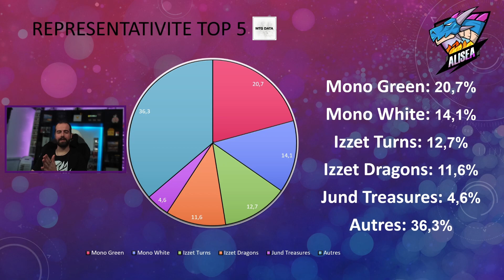MTG Talk: Jund Treasures le petit nouveau du standard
Il y a un petit nouveau cette semaine dans le top 5 en plus d'une adaptation des deck list contre Mono Green et Mono White dans le standard

Timecodes
0:00 - Intro
1:07 - Représentativité
04:49 - Le Winrate
07:17 - Cartes clefs et faiblesses
23:13 - Outro